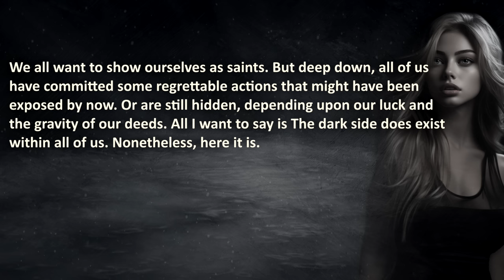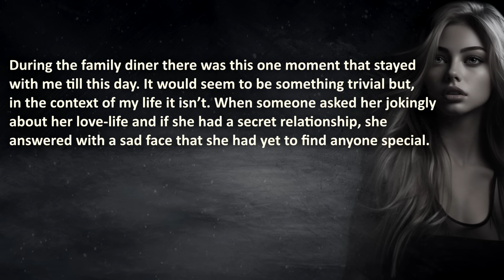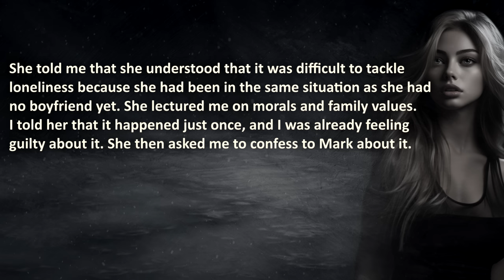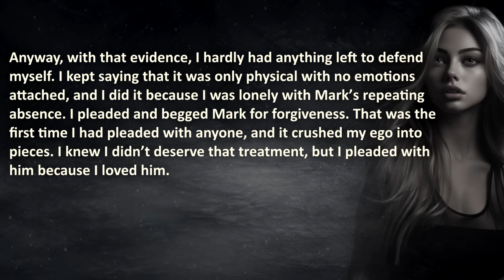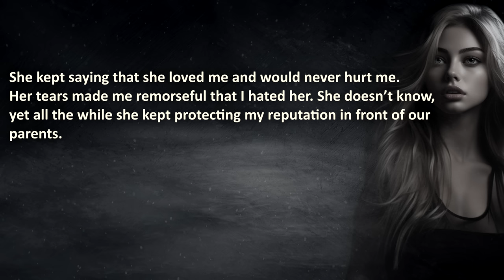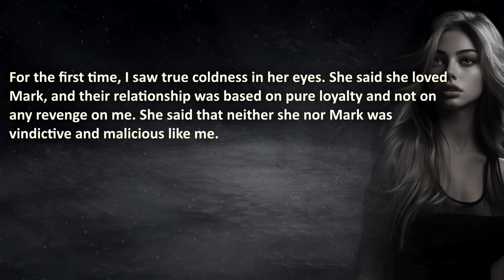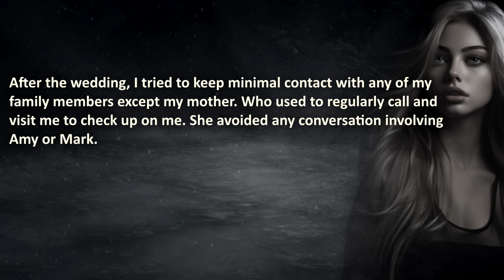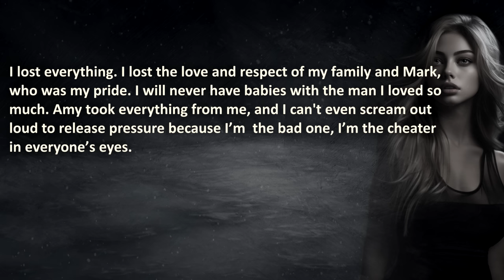My Sister STOLE My Husband... (NUCLEAR AFTERMATH)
My Sister STOLE My Husband I Cheated on... (SIGMA Scorched-Earth by going NUCLEAR!)

"Ever thought tradition could be the Ultimate Nuclear Revenge for betrayal?"

00:00 – "Introduction"
00:59 –  “My Beautiful Lies...”
19:07 –  “Critical situation...”
20:56 –  “2 years later...”
30:15 –  “Dark Revelations...”
39:22 –  “Nuclear Eternity...”

🔥 WARNING: this cheating revenge story might be upsetting to cheaters.

💣 My Husband Went AFTER My Affair Partner’s WIFE… (SIGMA Scorched-Earth) 🔥🔥🔥

The Royal A.I. Community does advocate maturity and level-headedness before getting revenge or going Nuclear or Scorched-Earth. This episode is shared for your entertainment, nothing else.